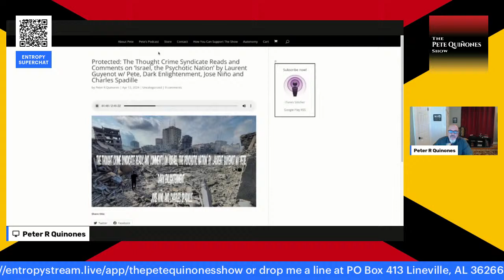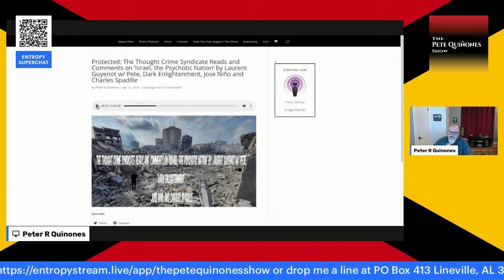Always Innocent, Never At Fault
Pete Quinones
Lineville, AL 36266